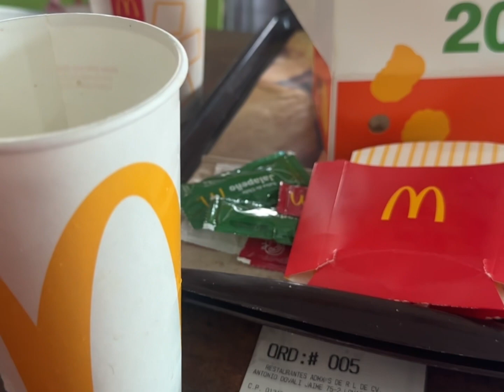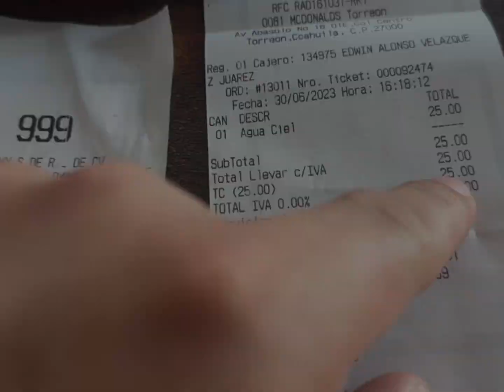fuimos a McDonalds en México Se Nos PERDIO UN PERRO (ya no lo encontramos) // Irving Castillo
SEGURO NIÑOS EN ILLINOIS

Hi, sign up to be a Spark driver at the Once approved, install the Spark Driver app and complete the in-app setup using my referral code “ICRLOJ2W” so that we can both earn an incentive once you complete enough Spark trips! Note: incentive details will be shared with you within 1 day of finishing app setup. See list of eligible Referral zones

Video Editing
CapCut